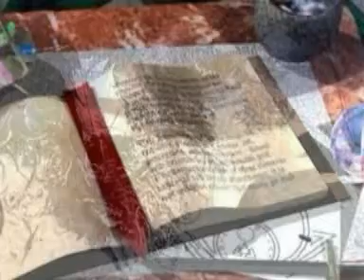The Flight to my Planet | video-installation for live 27 11 2008 in SAI | Andrey Klimkovsky